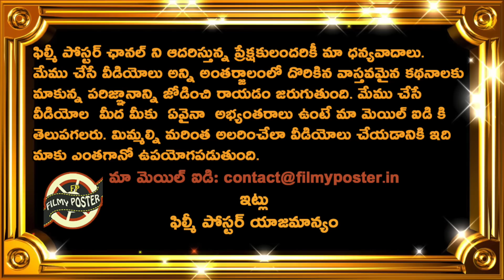Team India Playing XI For 3rd T20 Against South Africa|IND vs SA 3rd T20 Latest Updates|Filmy Poster